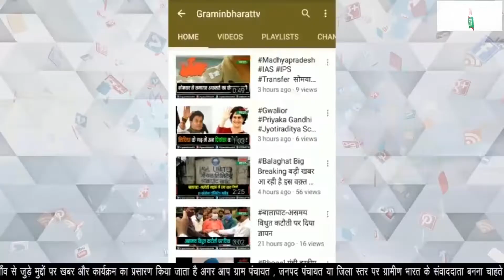शिवलोक 3 एक्स्टेन्शन में लगा BMHRC का रक्तदान शिविर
लॉकडाउन और कोरोना काल के चलते देशभर के ब्लड बैंक में खून की कमी देखि जा रही है जिसे कारण थेलेसिमिया जैसी गंभीर बीमारी से ग्रसित मरीजो की जान पर बन आई है इसी के चलते भोपाल के पिपलानी इलाके में स्थित गोपाल नगर के शिवलोक 3 एक्स्टेन्शन में  BMHRC के द्वारा रक्तदान शिविर का आयोजन किए गया जिसमे शिवलोक 3 एक्स्टेन्शन घरोंदा हाईट्सव आस पास के रहवासियों ने रक्त दान किया इस मौके पर विनोद विसे, अतुल टिमले,राकेश प्रजापति, सहित सोसाइटी के अन्य लोग मौजूद रहे
lockdown up news today
lockdown up news update today hindi
lockdown up news
lockdown up mein kab lagega
lockdown up live news
lockdown up 2021
lockdown up mein
lockdown up mein kab se lagega
lockdown up mein kab tak rahega
lockdown up update
lockdown up news today live
lockdown up me kab lagega
lockdown up update today live
lockdown up today
ockdown mp news update today hindi
lockdown mp news
lockdown mp today news
lockdown mp mein kab lagega
lockdown mp 2021
lockdown mp police
lockdown mp mein kab khulega
lockdown mp mein kab tak rahega
lockdown mp news live
lockdown mp me kab tak
lockdown mp mein kahan kahan laga hai
lockdown mp ka
lockdown mp latest news
lockdown mp me
corona up news live
corona up news
corona update
corona up update today
corona up to date
corona up news today
corona up to date news
corona up update
corona up news today's update
corona update news
corona up lockdown
corona up mein
corona up live
corona up to date bihar
today new update |
today new update news
today new update in hindi
today new update in free fire
today new update coronavirus
today new update corona
today new update about lockdown
today new update in jio phone
today new update cbse
today new update coronavirus india
today new update in marathi
breaking torque formula
breaking today
breaking toys
breaking tools
breaking toughened glass
breaking tooth
breaking teeth in dream
breaking toxic masculinity breaking news
breaking aaj tak news
breaking news today gwalior
breaking news today delhi
Breaking Bad
American drama senes
breaking news headlines today
headlines for linkedin
headlines india
headlines in english
headlines of the day
headlines meaning
headlines of 30 mayheadlines today india
headlines today in hindi
headlines today live
breaking news in india
today news headlines in english
headlines today news channel
latest news headlines today
breaking news in india today
sports news
today's news headlines in english
news superfast 100 today
news superfast 100 today marathi
news superfast 100
news superfast 100 aaj tak
news superfast live
news superfast aaj tak
today headline news in tamil
today headline news
today headline news in tamil polimer
today headline news in tamil sun tv
today headline news sathiyam tv
today headline news in hindi
today headline news in tamil puthiyathalaimurai
today headline news in tamil sathiyam
today headline news in telugu
today headline otv
today headline news in tamil live
today headline news in hindi aaj tak
today headline news polimer
today headline news